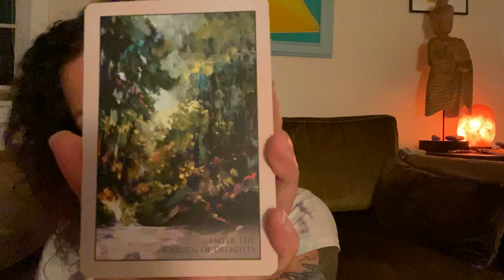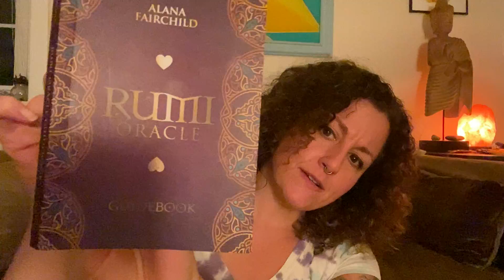Expansions w Jane: Suffering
We all do it!  And we can release suffering. It’s the root of all present pain.
   I’d love to hear your thoughts and comments!